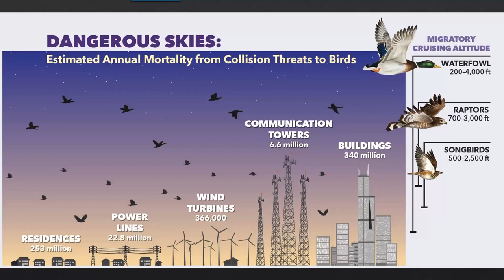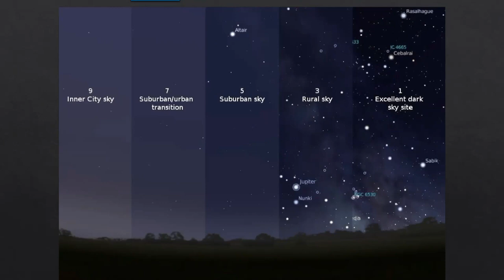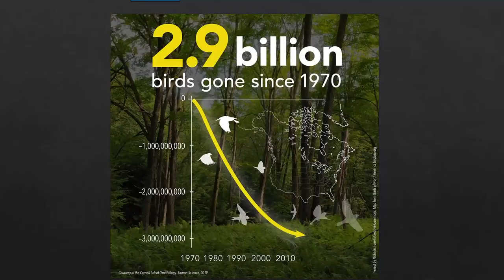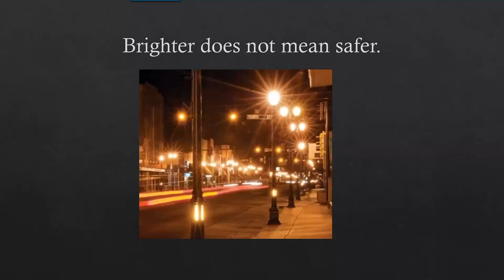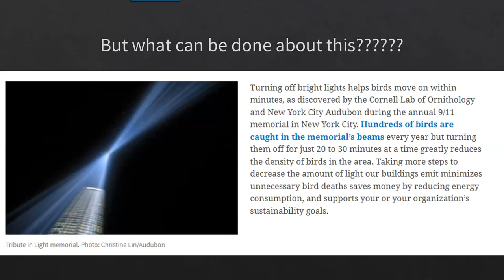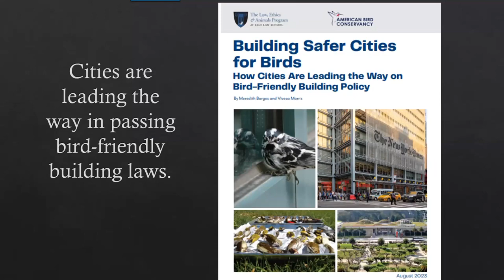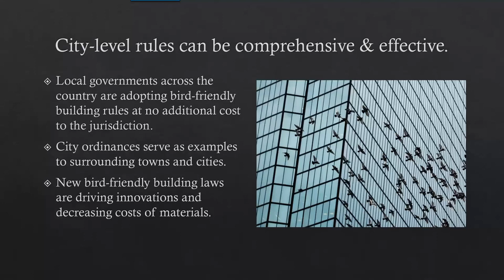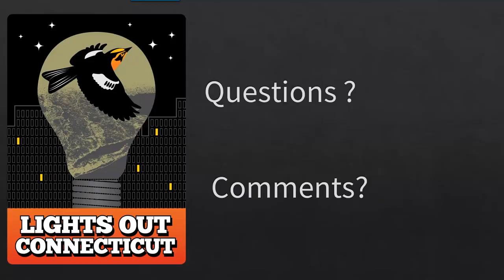Lights Out! Connecticut -The Next Steps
In the 2023 session the Connecticut State General Assembly  and the Governor took a major step to protect migratory birds in Connecticut by passing and signing the “Lights Out Bill” (Act 23-143). This bill  which requires that State building turn off unnecessary lighting between 11 pm and 6 am, moved unanimously through the Environment Committee, the Connecticut House of Representatives, and the Connecticut Senate. There are two big reasons why it passed so easily: your advocacy efforts AND this bill is a great piece of legislation.
However, this is just a start.
Our next step is to take the state’s example to the local level. We need grassroots efforts in all 169 towns and cities in Connecticut to make dimming lights effective at saving birds.
Join Craig Repasz and Meredith Barges to learn more about the problem of light pollution, its affect on birds and other wildlife, and what we can do to continue the progress made so far by organizing local Lights Out initiatives.